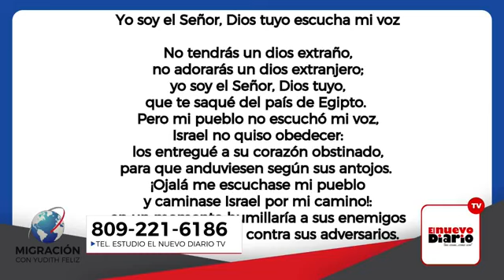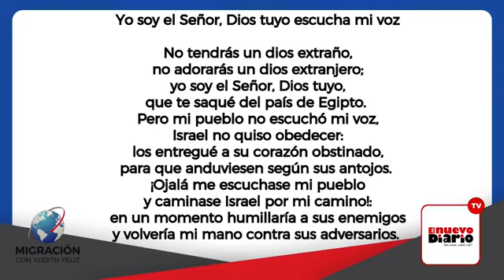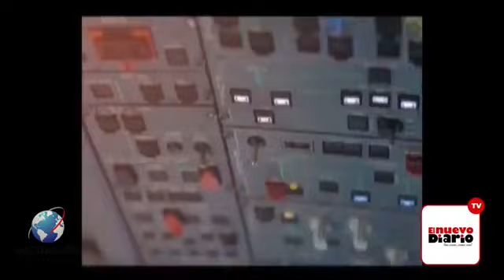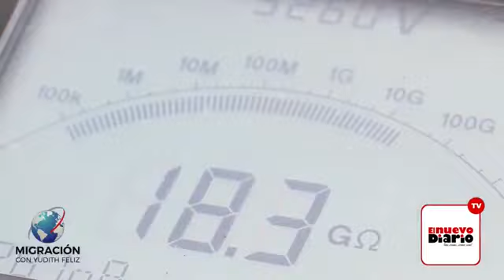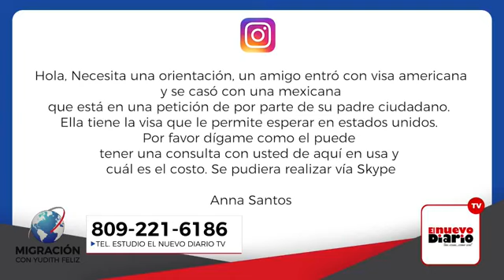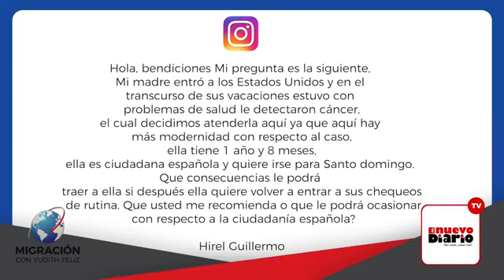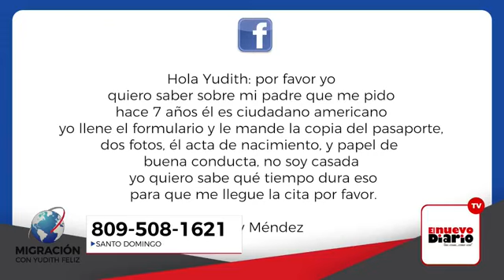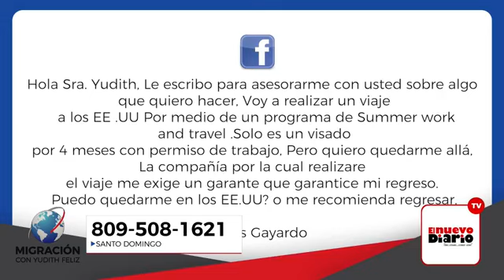EN VIVO Migración con Yudith Feliz